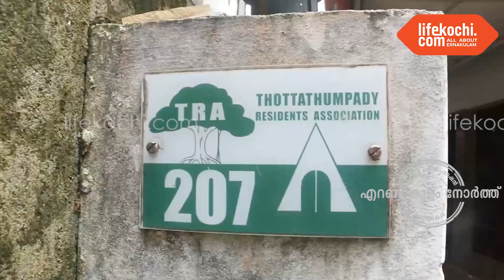എറണാകുളം നോർത്ത് : ഇതര സംസ്ഥാന തൊഴിലാളികള്‍ തമ്മിലുള്ള വാക്ക് തർക്കത്തിൽ ഒരാള്‍ കൊല്ലപ്പെട്ടു.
എറണാകുളം നോർത്ത് :  റെയിൽവേ സ്റ്റേഷന് സമീപം എസ്‌ആര്‍എം റോഡിലെ  തോട്ടത്തുംപടി മസ്ജിദിന് സമീപം ചന്ദ്രിക ലെയിനിലെ താമസസ്ഥലത്ത് ഇതര സംസ്ഥാന തൊഴിലാളികള്‍ തമ്മിലുള്ള സംഘര്‍ഷത്തിനിടെ ഒരാള്‍ കൊല്ലപ്പെട്ടു. ബംഗാള്‍ സ്വദേശി ആസാദ് ആണ് കൊല്ലപ്പെട്ടത്. കൂടുതൽ വിവരങ്ങൾ കാജൽ സലീം 69-ാം ഡിവിഷൻ കൗൺസിലർ, മൊയ്തീൻ നാട്ടുകാരൻ എന്നിവർ ലൈഫ്കൊച്ചിയോട് സംസാരിക്കുന്നു. വാർത്തയുമായി ലൈഫ്കൊച്ചി റിപ്പോർട്ടർ ഷിഹാബ്‌.